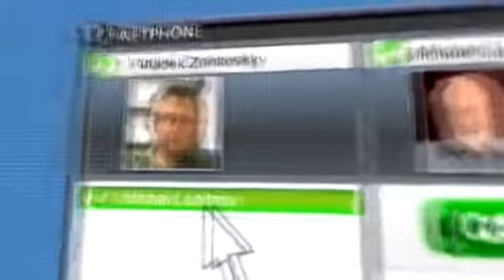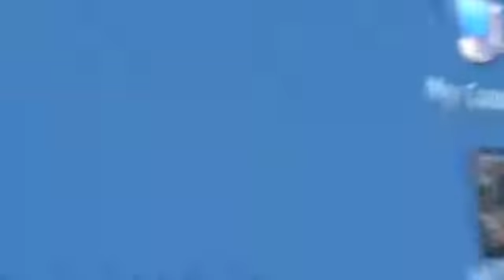O Que É O Grupo? - Laitman Unplugged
Porque é que Michael Laitman fala sempre sobre "o grupo"? Vladek Zankovsky examina isto na chamada.

Aqui está uma citação de Dr. Michael Laitman da chamada:

"Se tu descreveres o grupo no qual todos estão conectados acima dos seus desejos animalescos juntos no seu desejo altruísta de se unirem juntos como um homem em um coração, se tu descreveres isso para ti mesmo a toda a hora, pelo menos terás alguma equivalência de forma com a verdade espiritual que alcançaremos dessa maneira.

Porque é isso possível? Especificamente porque o homem no nosso mundo, além do desejo egoísta, há também uma centelha que o atrai em direcção ao Criador, doação, amor. Ele começa a compreender que tal estado existe. Os animais não têm isso."

Laitman Unplugged é uma série do realizador e estudante de Cabala Vladek Zankovsky nas intimas chamadas VOIP com Dr. Michael Laitman no seu escritório. Veja todos os vídeos de Laitman Unplugged o maior arquivo do mundo em Cabala